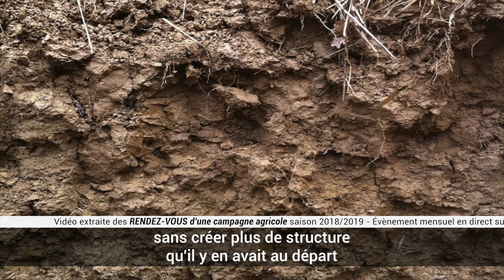Arrêt du travail du sol : comment vos sols évoluent-ils ?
Dans cet extrait des RENDEZ-VOUS d'une campagne agricole de la 1ère édition, Frédéric Thomas montre, à travers différents exemples, comment les sols ont évolué dans le temps grâce à l'agriculture de conservation. Dans ces différents exemples, Frédéric donne ses préconisations pour aller vers des sols plus performants afin que chacun puisse apprendre et prendre ses repaires pour prendre les bonnes décisions.
Les inscriptions pour la deuxième saison sont ouvertes ! Soyez présents pour le premier rendez-vous, en novembre 2019 : c'est par
Pour avoir plus d'informations sur les rendez-vous d'une campagne agricole :
Frédéric Thomas est un homme de terrain, à la fois agriculteur et pédagogue. Rédacteur en chef de la revue TCS et fondateur du réseau BASE, il ajoute à son expérience de terrain de plus de 30 ans, un réseau et une grande connaissance de la littérature scientifique et technique : semis direct, TCS et strip-till, couverts végétaux et couverts permanents, cultures associées et plantes compagnes, rotation longue, compostage, etc.
ICOSYSTEME à été fondée par Matthieu Archambeaud (formateur – spécialiste de l’agriculture de conservation) et la SCOP Agroof (formateurs/chercheurs/développeurs, spécialisée en agroforesterie). L’objectif de la structure est d’interroger les nouvelles technologies au regard des processus d’acquisition, de création et de transmissions des connaissances en agroécologie. Notre volonté et de donner au plus grand nombre, sans logique partisane, les clés et les outils d’analyse, de réflexion et de compréhension des mécanismes agronomiques en jeu dans les agrosystèmes et de contribuer au développement et au partage des connaissances